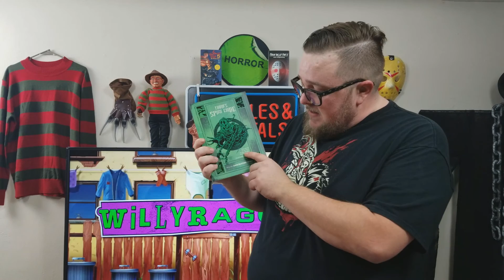WillyRage Unboxes: Horrorblock Summer Blowout Box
WillyRage unboxes the Horror Block Summer Blowout Box for 2016, and damn is his hair still acting funky.